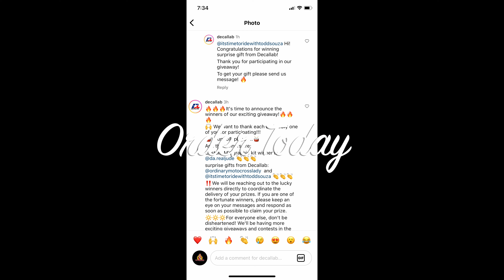PROMO: It's Time to Ride with Decal Laboratory Graphic Kit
Decal Laboratory is the mx graphics company I choose to go with for my new 2023 Honda CRF450r 50th Anniversary Edition.
Featured in my newest video, "It's Time to Ride the 2023 Honda CRF450r - 50th Anniversary Edition". Check out the Full Version on my YouTube Channel.

Decal Laboratory ran a 1 year anniversary promotion and I just happen to be purchasing my kit during the same time. To win, I promised them I'd make them a video if I won. Well, here is what I produced. I won a set of individual stickers, see them at the end of the video. My hope is they will show case my video on their pages to promote my channel. Let's see if they do or not. I have my suspicions.

If you have ridden at this location in the past, please comment on your experience below.

What time it is?
It’s time to ride!!!

The One Stop Shop in Real Estate